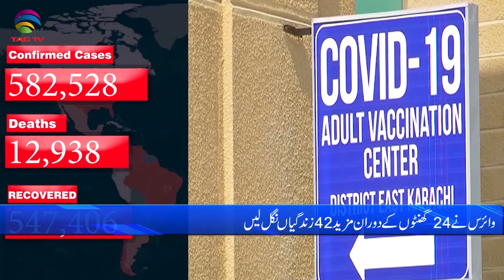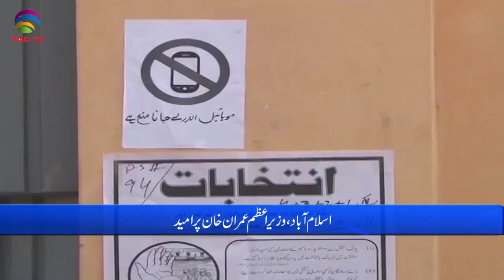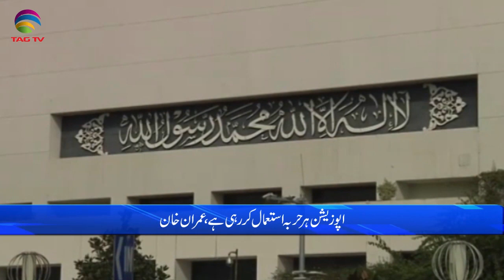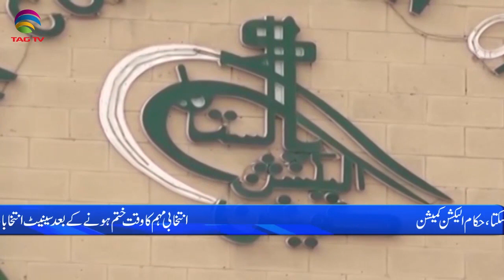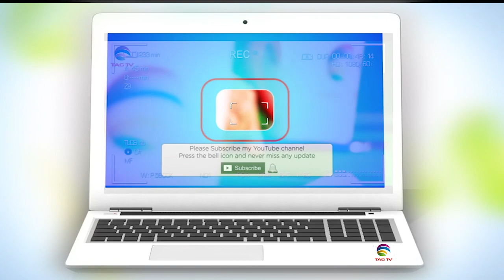Pakistan News Bulletin with Rukhsar Shahzad, March 02, 2021